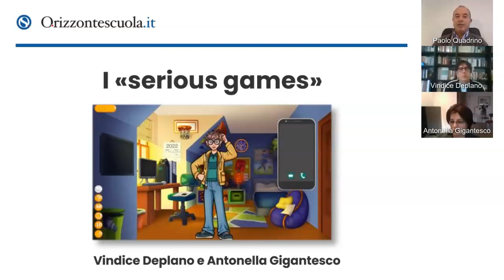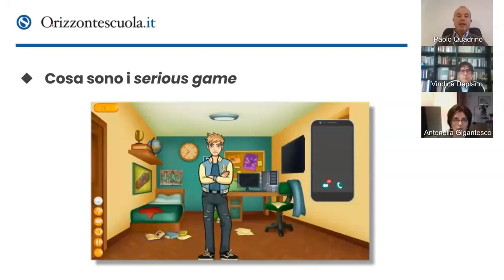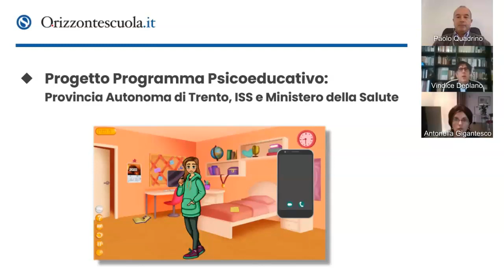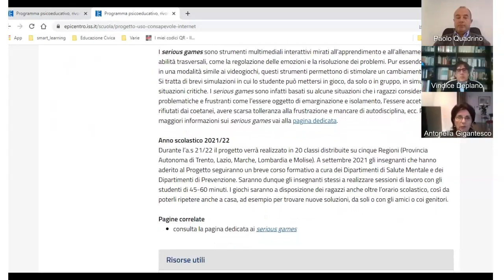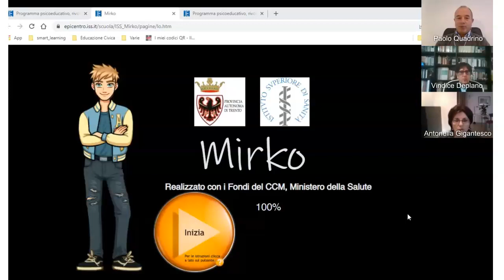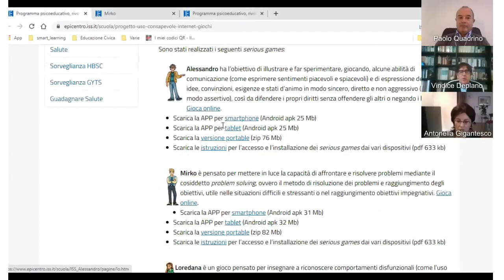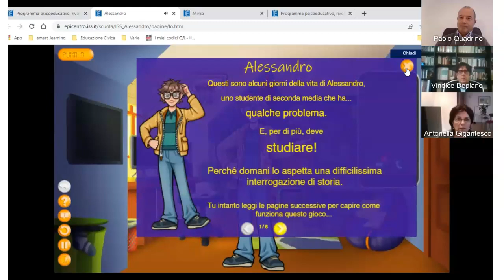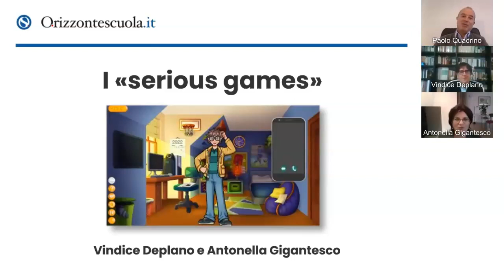Uso problematico di Internet, 3 "serious games" gratuiti dell'Istituto Superiore di Sanità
L’Istituto Superiore di Sanità insieme al Ministero della Salute e alla Provincia Autonoma di Trento ha pubblicato gratuitamente in rete nell’ambito del Progetto “Programma psicoeducativo, rivolto a giovani, di autoregolazione delle emozioni per favorire l’utilizzo consapevole e prevenire l’uso problematico di Internet” 3 “serious games” mirati all’apprendimento e all’allenamento di abilità trasversali, come la regolazione delle emozioni e la risoluzione dei problemi.